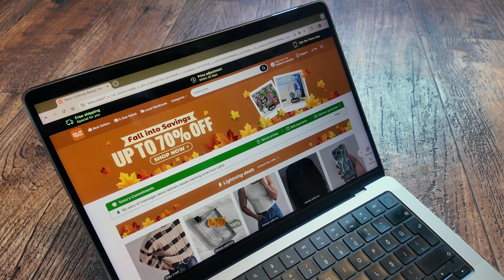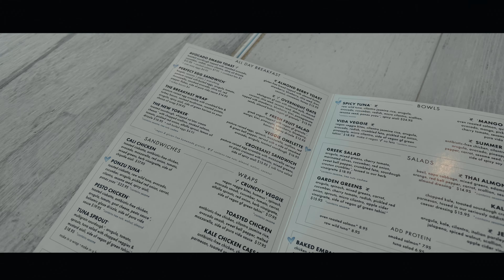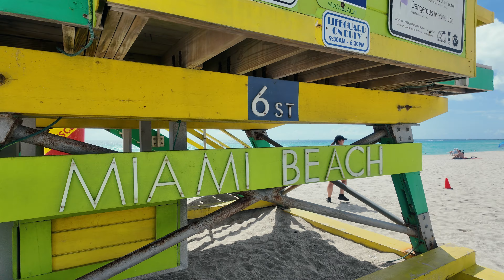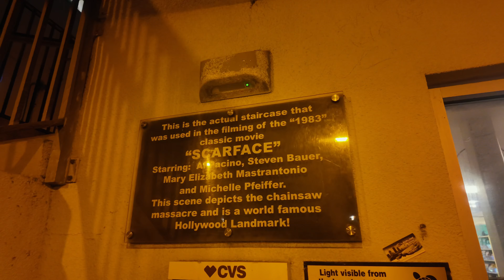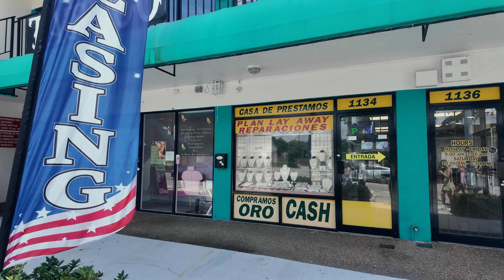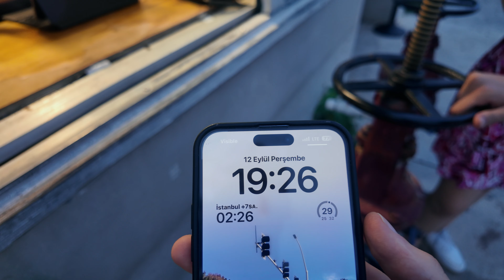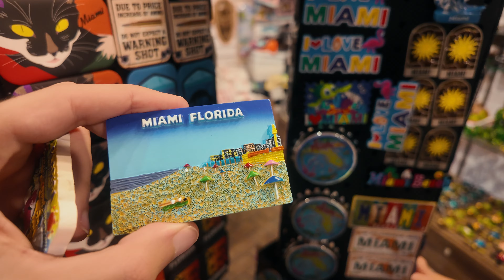MİAMİ VLOG! Miami'de Gezilecek Yerler, Temu, Miami South Beach, Amerika Gezi Vlog, Florida, Yaşam!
Benimle Miami’yi gezmeye hazır mısınız? Miami’de 2 gün geçiriyoruz ve Miami’nin en gezilesi yerlerini birlikte keşfediyoruz! Hadi bakalım Miami Vlog! İyi seyirler…

linki ile Temu'yu indir ve $100 kupon kazan!
Yeni kullanıcılara özel "dpq6923" kodu ile seçili ürünlerde %90 indirimden yararlanın 🕺🏼

Şık Erkek Akıllı Saat, Kablosuz Arama (Arama Yapma/Cevaplama) $2.29💰 (Orijinal Fiyat $22.99💰)

Bana Ulaşın!